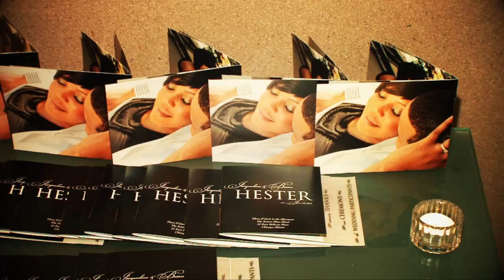Hester 6 16 12